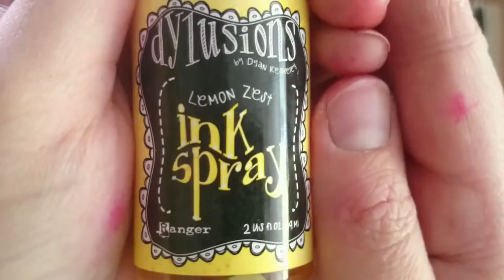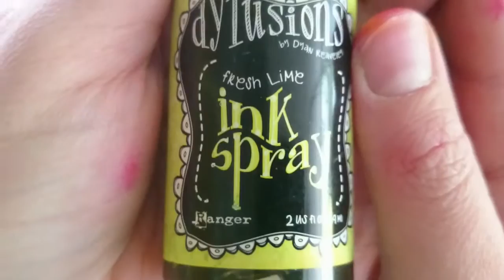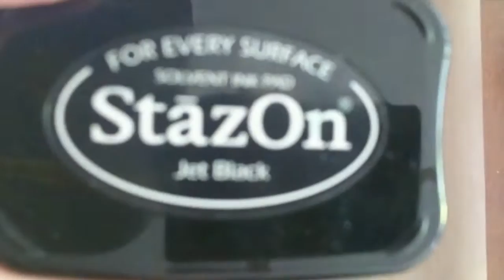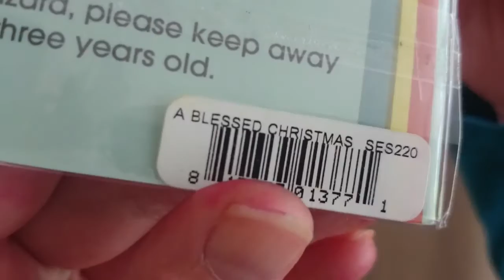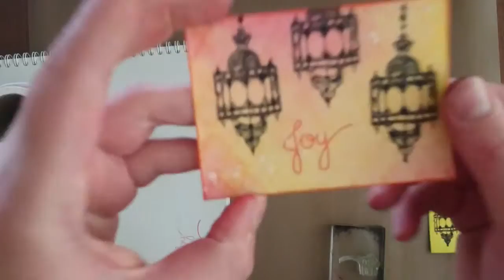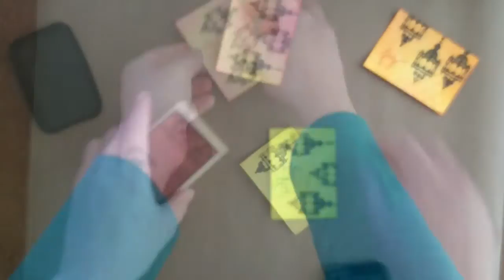ATC: Joy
I had these ATC's in the back of my mind for a very long time, today I finally had the time to make them! The Dylusion inks are really muted, which was the effect I was going for, I really wanted the lamps to pop. Leave the water on the stencil until the paper is really starting to curl and roll over it with a paper towel.

Products used:
- 3 ATC's
- Ranger Dylusions Spray Ink - Lemon Zest
- Ranger Dylusions Spray Ink - Squeezed Orange
- Ranger Dylusions Spray Ink - Bubblegum Pink
- Ranger Dylusions Spray Ink - Fresh Lime
- Lattice stencil (it's very thin, I got it from a friend)
- Inkadinkado stamps - Chandelier
- Stazon black ink
- Stickles Black Diamond
- White acrylic paint (please use white gesso instead!)
- Tim Holtz Speckles stencil
- Paper Smooches - A Blessed Christmas stamps
- Tim Holtz Distress Ink - Spiced Marmelade
- Tim Holtz Distress Ink - Worn Lipstick
- Tim Holtz Distress Ink - Evergreen Bough
- ATC stamp